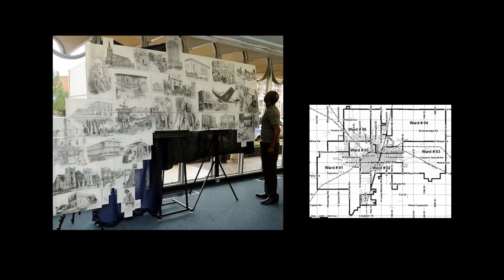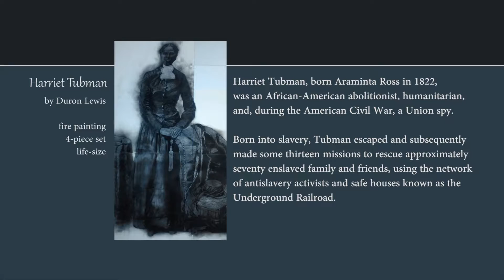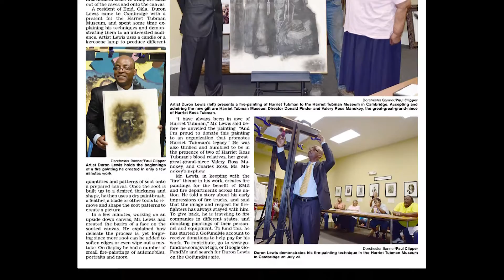City Connections - Artist Duron Lewis (with guest Artist Dominique Phillips)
E-Communications Director Derrick Silas chats with local Enid Artist Duron Lewis.  He talks about the different mediums he uses for creating visual art and talks about a future mural he will do in collaboration with Artist Dominique Phillips for the Enid Police Department.